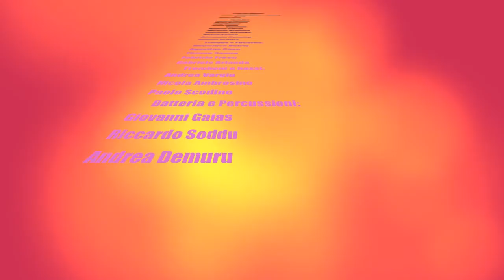Funky Jazz Orkestra (SAGRA DEL VERMENTINO MONTI)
Concerto Funky jazz itinerante in occasione della SAGRA DEL VERMENTINO  di Monti e di :MONTI PRODUCE...

Dall'8 al 16 agosto 2012 la funky jazz orkestra sara' l'orchestra stabile del FESTIVAL TIME IN JAZZ di Berchidda...